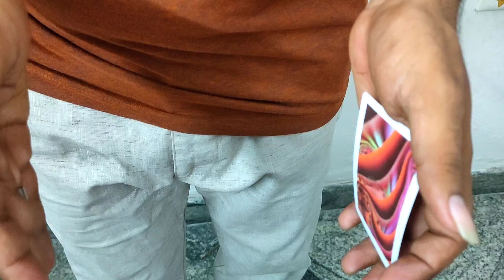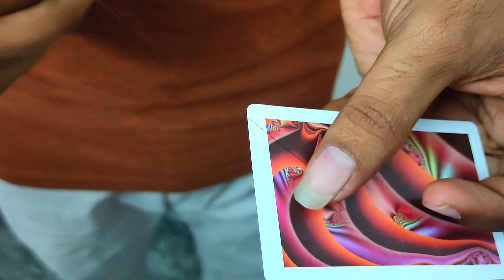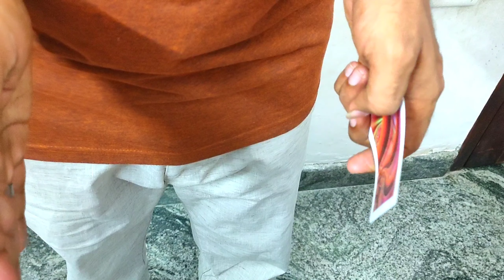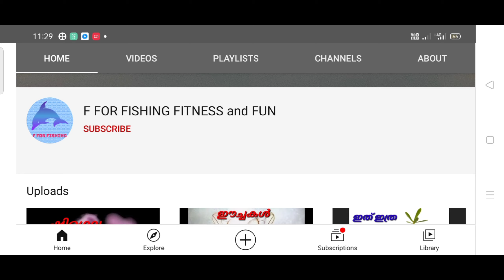മുതുകാടിന്റെ മാജിക്മാജിക് രഹസ്യംTOP MAGIC SECRET muthukad MAGIC SECRET FAN OF MUTHUKAD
മാജിക് രഹസ്യംTOP MAGIC SECRET
നിങ്ങളുടെ സ്നേഹം സപ്പോർട്ട് ഒന്നുകൊണ്ട് മാത്രമാണ് നമ്മുടെ F FOR FISHING FITNESS AND FUN ചാനൽ വളരുന്നത്.അതിന് എല്ലാവർക്കും സ്നേഹത്തിന്റെ ഭാഷയിൽ നന്ദി പറയുന്നു.ഇനിയും ഈ സപ്പോർട്ട് ഉണ്ടാകുമെന്ന് പ്രതീക്ഷയോടെ 🙏🙏